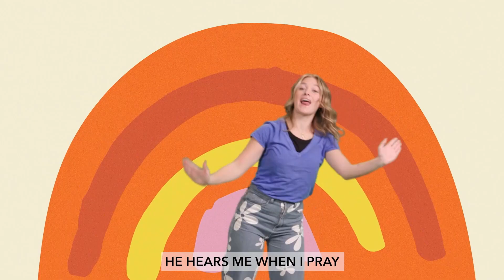Puzzle Pieces! Part 3 | Little Life Online Experience